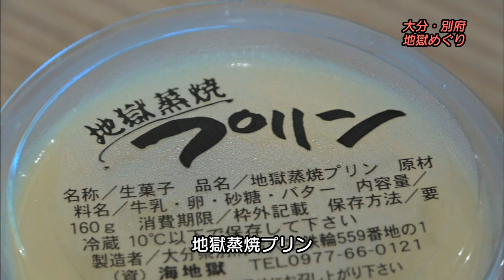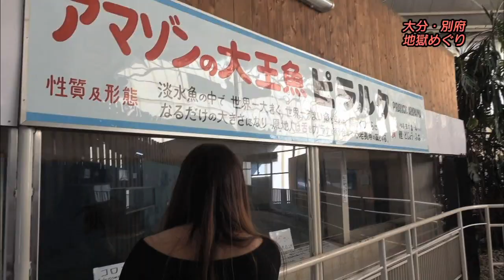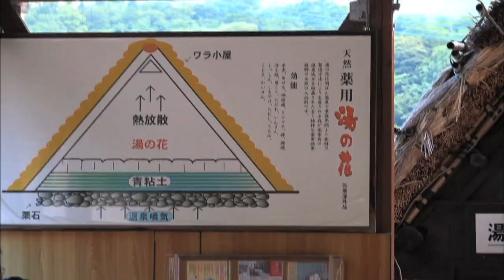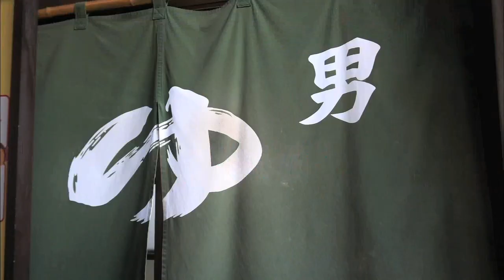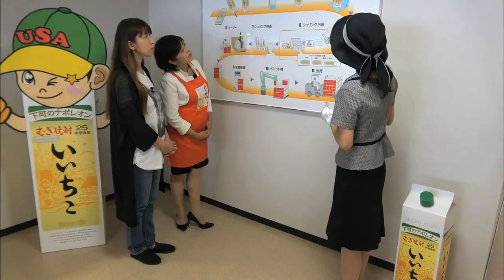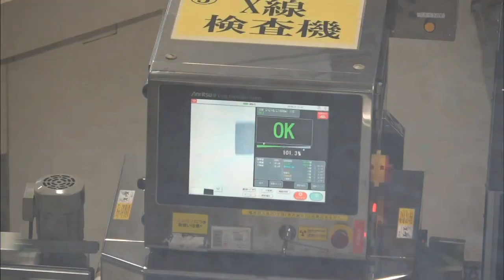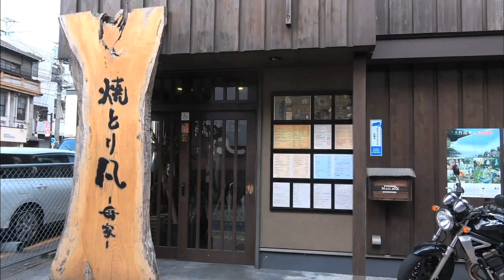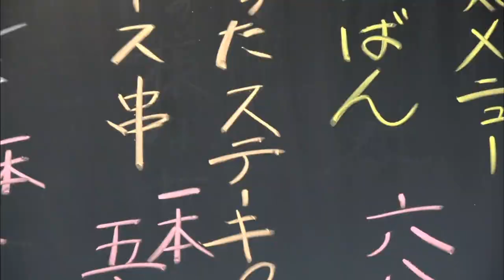達人道 377回 大分 探訪の達人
首都圏（ｔｖｋ：2019年6月28日　テレ玉：7月4日）放送
大分県が熱い！たくさんの地獄（？）と豊富な 温泉 ！さらに大分自慢の食を堪能し、パワースポットをめぐります！
（出演者）石川寛子 （ヴァイオリニスト/モデル）、田中秀子さん（ハイサワーでおなじみ！博水社）、村木香南子さん（三和酒類）、田村英昭さん（焼とり凡）ほか